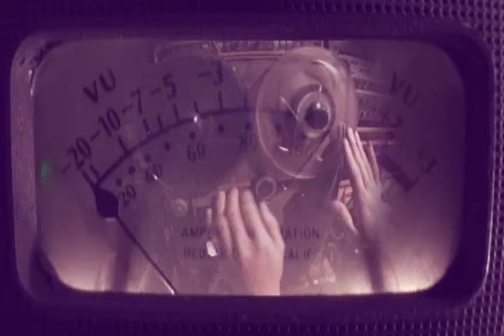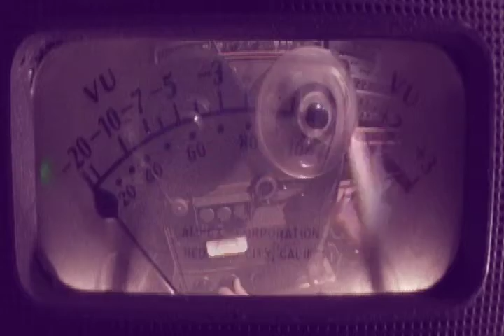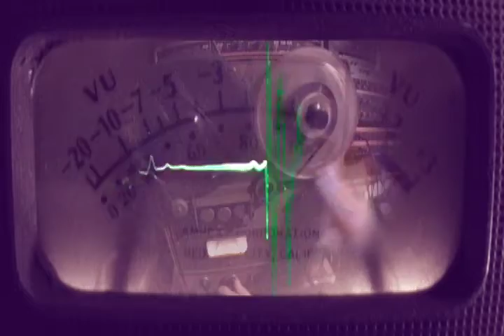ampex / soundworm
7 April 2009
soundworm / 庄司広光